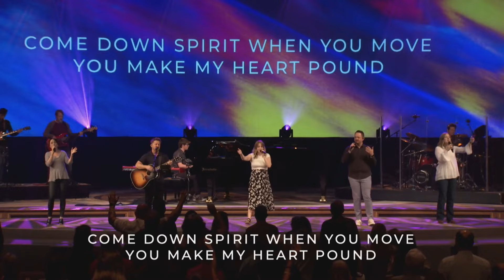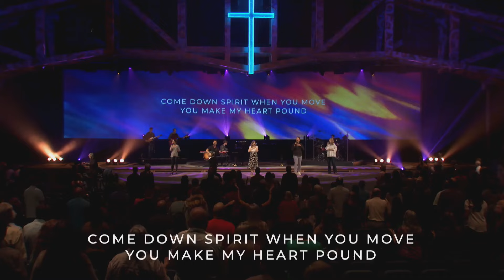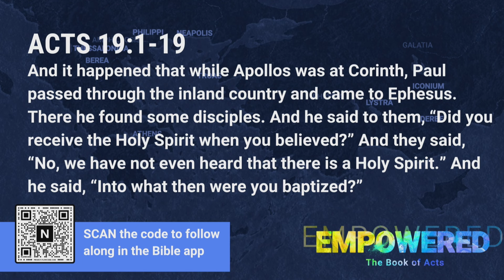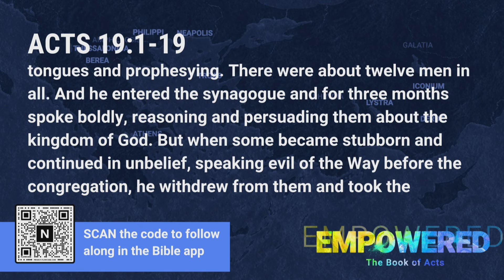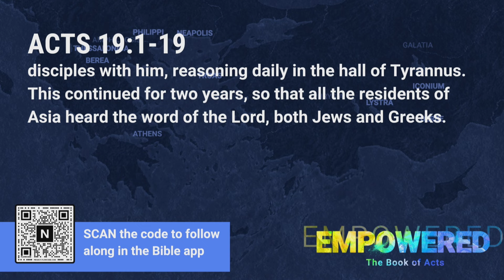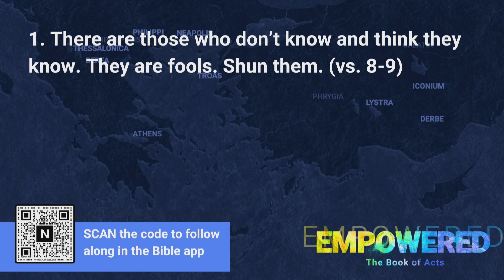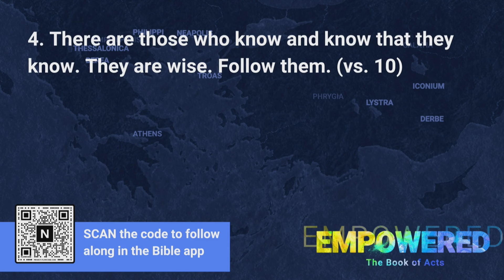Empowered | Acts 19 | Dr. Steve Brown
Songs in worship:

Rest On US- 01:28
Way Maker- 06:53
Living Hope- 13:54
Graves Into Gardens- 20:34